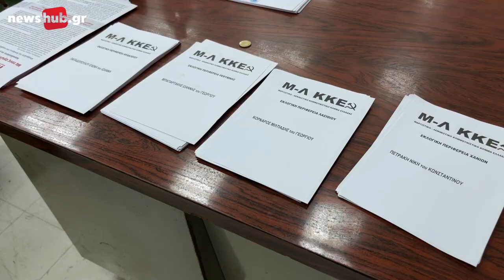Ηράκλειο: Κάλεσμα στους πολίτες από το Μ-Λ ΚΚΕ ενόψει εκλογών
Κάλεσμα προς τους πολίτες για να στείλουν ένα μήνυμα μέσα από την ψήφο τους στην κάλπη των εκλογών της 25ης Ιούνη, απευθύνει η κ. Αρετή Σπαχή, μέσα από το newshub.gr στο περιθώριο εκδήλωσης που έγινε στο Ηράκλειο.

Η κ. Σπαχή μιλώντας στο newshub.gr ζήτησε την καταδίκη των κυβερνώντων μέσα από την ψήφο τους στο ΜΛ-ΚΚΕ.